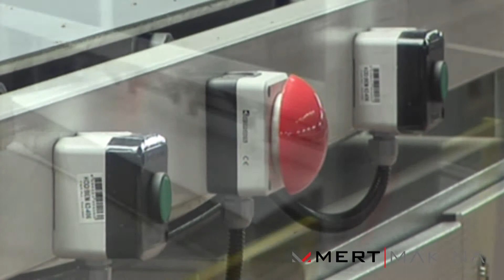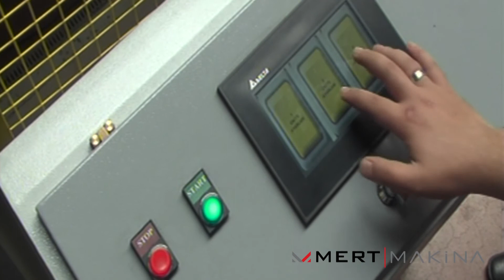M-2500 Automatic Mattress Gluing Line Hot Melt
One of the most crucial parts of mattress production is preparing mattress carcasses, While the mattress side foam and top felting were being prepared with solvent-based glue, it is passed to the hotmelt system to provide worker health, and good smells hygiene on the mattress in the latest years, Our M-2500 Automatic Holtmelt Glue Line has reduced the number of personnel and raw material of glue in daily mattress production and also increased the amount of production, Melt glue (hotmelt) is used in our M-2500 Automatic Hotmelt Glue Line. This gluing system maximizes worker health and hygiene on the mattress, as a result of being scentless.